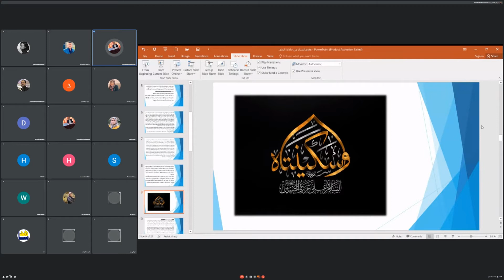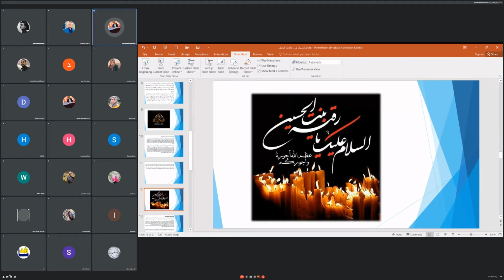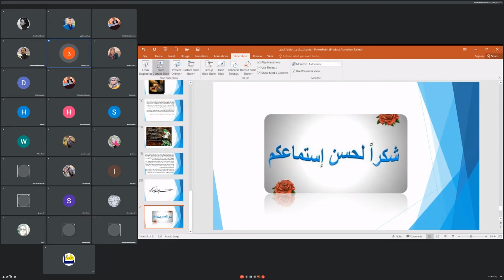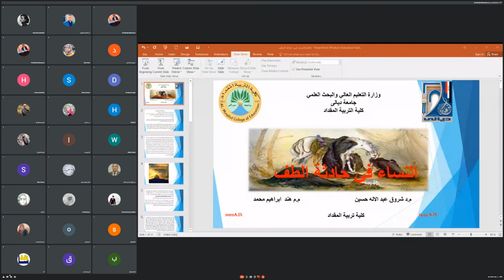النساء في حادثة الطف🔸جامعة ديالى/كلية التربية المقداد🔸م.د. شروق عبد الاله حسين/م.م.هند ابراهيم محمد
شعبة التعليم المستمر / وحدة التطوير بالتعاون مع قسم الرياضيات